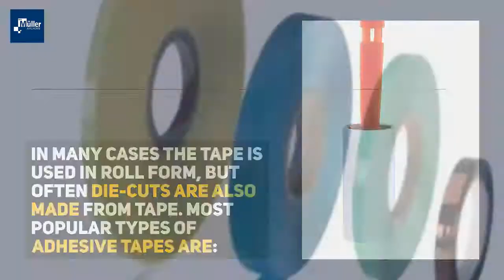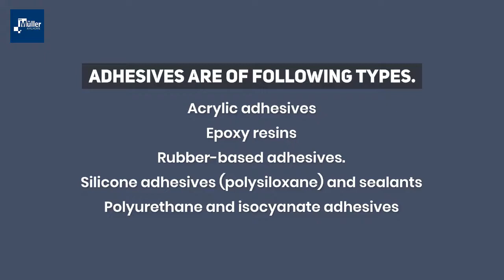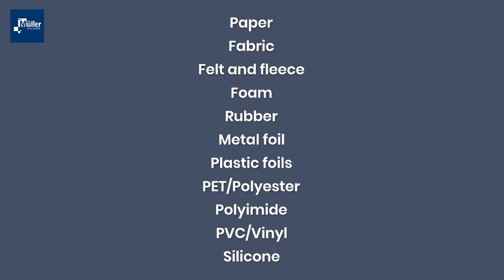adhesive tapes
In this video we give an overview about the adhesive tapes we supply to various markets.